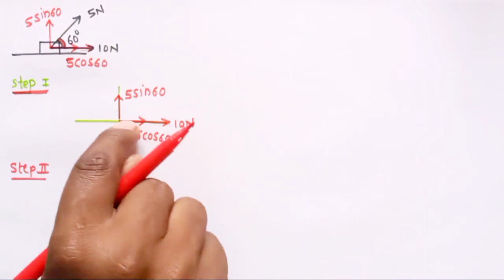ch 4 laws of motion 06|| class 11 Maharashtra board|| physics||resultant force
this is
ch 4 laws of motion|| class 11 Maharashtra board|| part 6|| how to find resultant force

In this vidio you will learn how to find resultant force

Three identical point masses are
fixed symmetrically on the periphery of a circle.
Obtain the resultant gravitational force on any
point mass M at the centre of the circle. Extend
this idea to more than three identical masses
symmetrically located on the periphery. How
far can you extend this concept?

watch this vidio completely to understand all concepts easily.